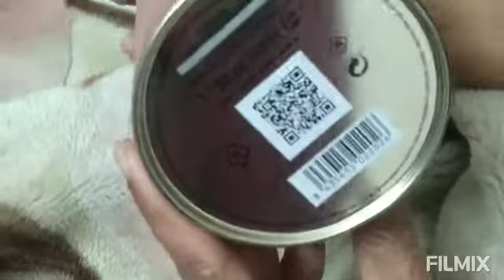Scandal - Jean Paul Gaultier Review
If you want to know the notes pls watch my quick review.
Check out the JEAN PAUL GAULTIER Scandal A Paris Eau De Toilette - 50 ml from ShoppersStop